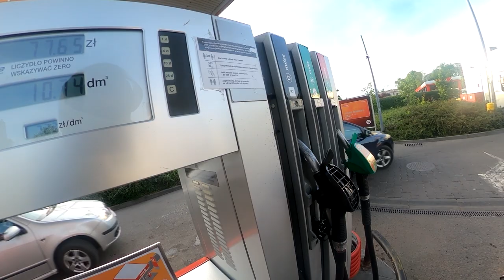Szukam Mechanika ! Fire Blade 900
krosy